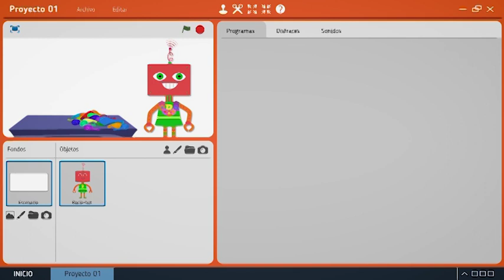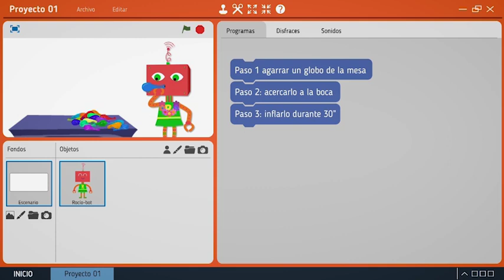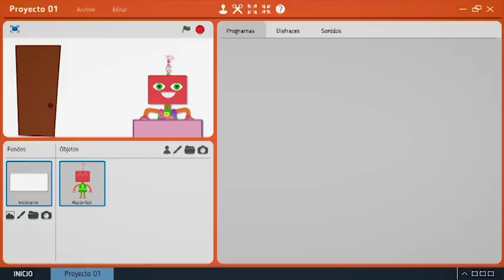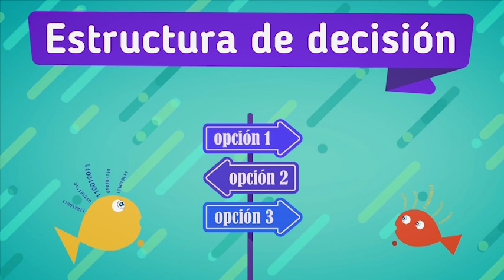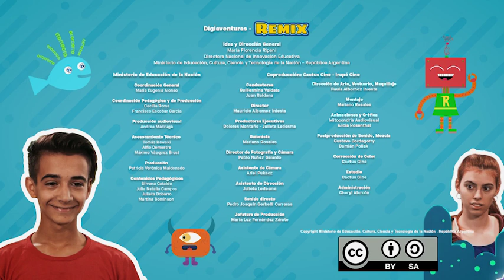Una digifiesta para Rayo Bit - Remix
En este capítulo de la serie Digiaventuras, los amigos de la casa del árbol necesitan ayuda para prepararle una fiesta sorpresa a Rayo Bit. Tendrán que aprender a programar a Rocío Bot. Este recurso forma parte de las series educativas Aprender Conectados..